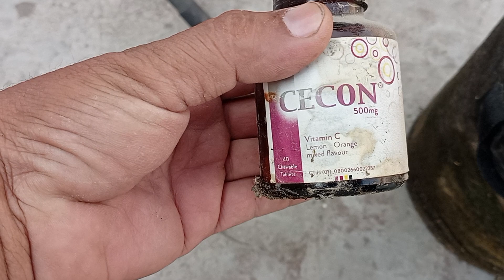Mineral fertilizer for your plants |mineral defecincy in plants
پودوں کےلئے بارودی کھاد خود تیار کریں

Beginner gardening tips
Easy vegetables to grow
Simple gardening techniques
Basic gardening skills
Starting a vegetable garden
Beginner-friendly vegetables
Step-by-step gardening
Gardening for beginners
Introductory gardening advice
Beginner's guide to vegetable gardening
Beginner gardening mistakes to avoid
Quick-start gardening tips
Essential tools for beginner gardeners
Basic plant care for beginners
Understanding garden terminology
Beginner gardening hacks
Low-maintenance vegetable gardening
Budget-friendly gardening ideas for beginners
Setting up your first vegetable garden
Common beginner gardening challenges and solutions
Home gardening
Vegetable gardening
Organic gardening
Urban gardening
Growing vegetables at home
Gardening tips
Vegetable garden ideas
Container gardening
Raised bed gardening
Backyard gardening
Kitchen garden
Seasonal vegetables
Beginner gardening
Sustainable gardening
Harvesting vegetables
Pest control in gardening
Companion planting
Soil preparation
Watering techniques
DIY gardening projects
Home gardening
Vegetable gardening
Organic gardening
Urban gardening
Gardening tips
Vegetable garden ideas
Container gardening
Raised bed gardening
Backyard gardening
Kitchen garden
Seasonal vegetables
Beginner gardening
Sustainable gardening
Harvesting vegetables
Companion planting
Soil preparation
Watering techniques
DIY gardening projects